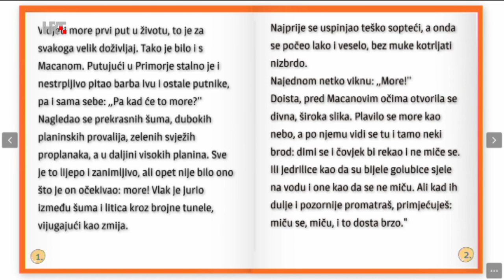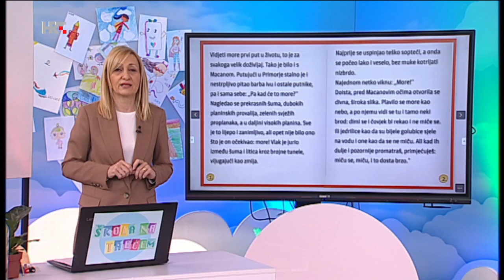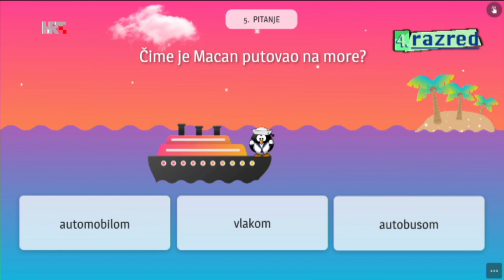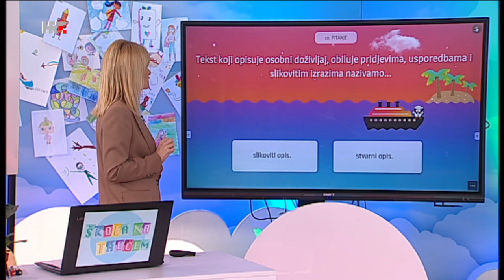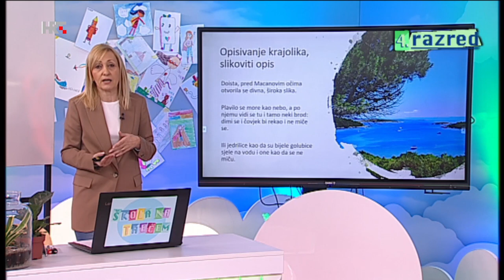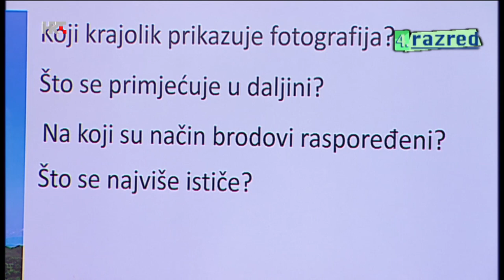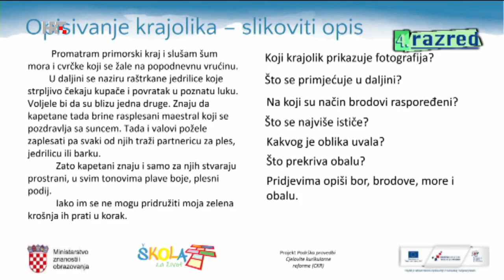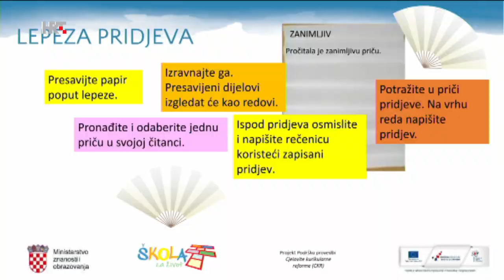4. razred - Slavko Kolar: Prvi put vidjeti more - Hrvatski jezik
Ovaj isječak dio je nastave 4. razreda - četvrtak, 23. travnja 2020. Nalazi se u Popisu (Playlist) 4. razred. Poveznica